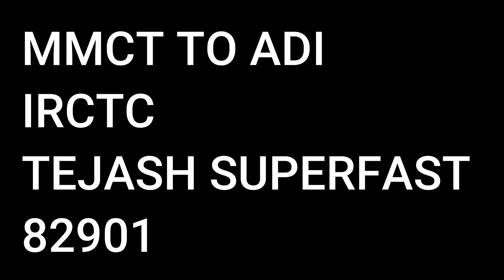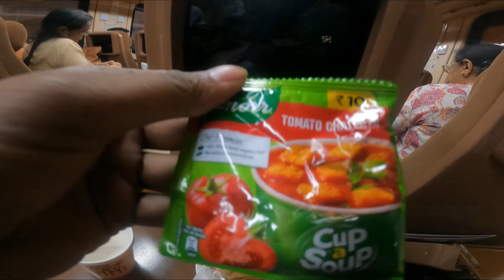India First Privet Train |Mumbai to Ahmedabad | Luxuries Train |Rahul kushwaha/@RDAdventure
My first experience in privet Train
but this is best movement  of my life

Enjoy Every pal Of Life

Ping Me On Insta -- rahulkushwaha.official